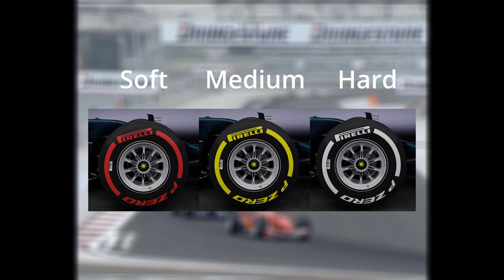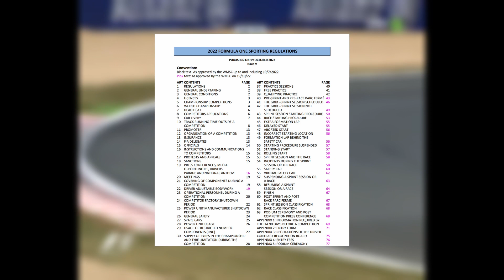Simple Introduction to Formula One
The pinnacle of motorsport, Formula One. A sport that has gained traction recently and one that can be confusing at times, so due to that (and because I've wanted to introduce the sport to friends) I have made this video to help.